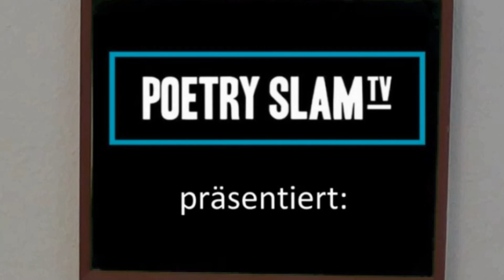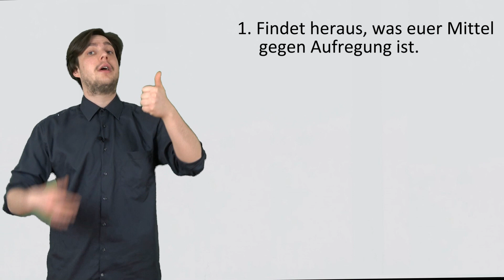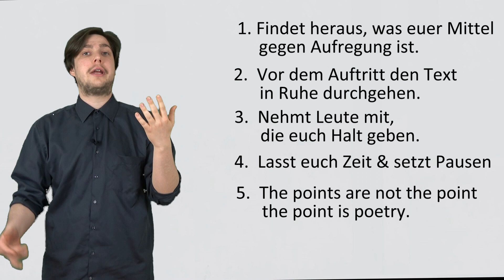Poetry Slam Tutorial #6 | Tipps gegen Lampenfieber / Mein erster Auftritt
In der sechsten Folge unserer Slam-Erklär-Show widmen wir uns dem ersten Auftritt, der Aufregung und Schluckauf. Hannes und Lennart plaudern über ihre Mitttel gegen Lampenfieber und geben Ratschläge, wie man den ersten Slam gut übersteht.

Für mehr Unsinn und weniger Lernen besucht die Jungs auf ihrem Kanal oder auf Instagram @Bereicherungsbetrieb.